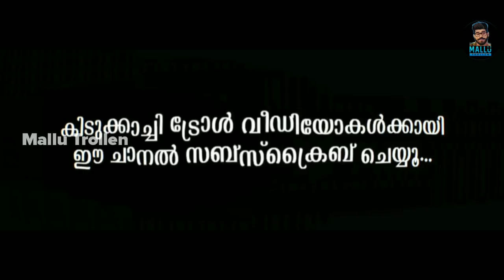പ്രാങ്കാണെന്ന് ആരേലും പറഞ്ഞുകൊടുക്കോ